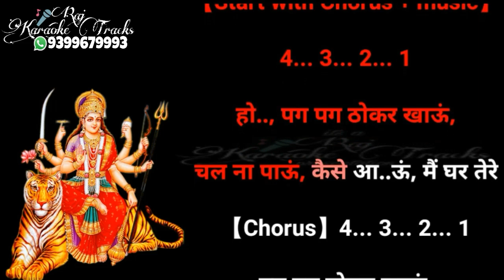Shakti de maa karaoke bhajan